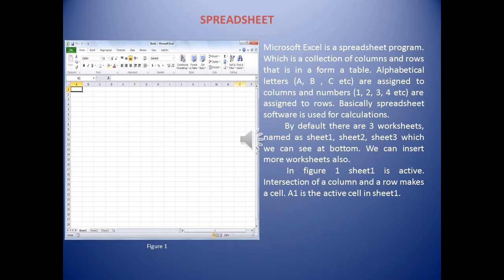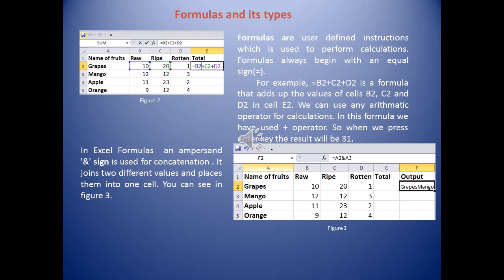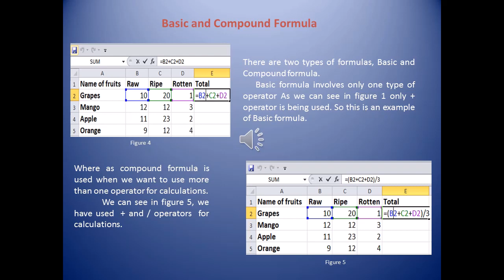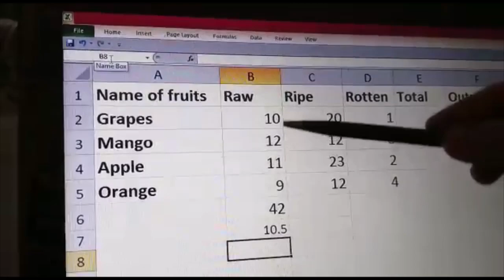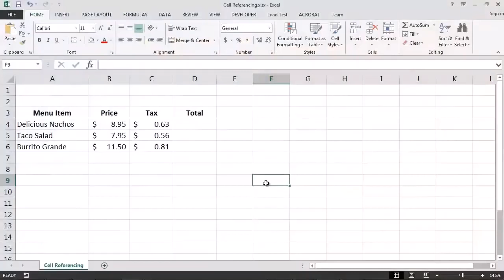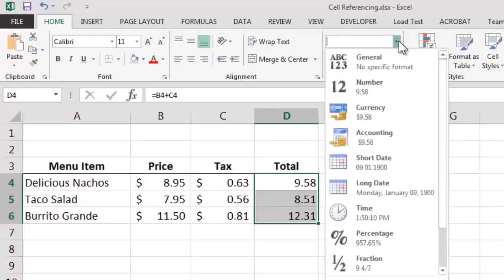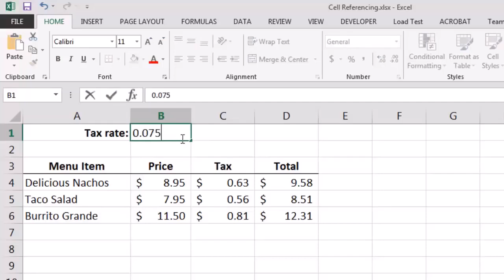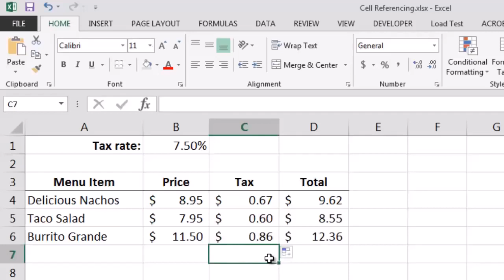Class 8. ICSE. Chapter: Spreadsheet - Formulas and Functions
Children  in this video, I will be briefing about Spreadsheet, Formulas, Functions, Range, Relative and Absolute referencing.